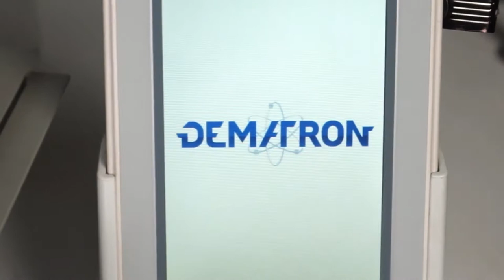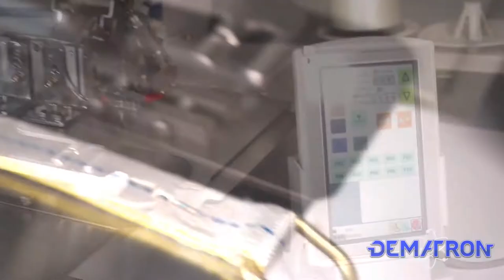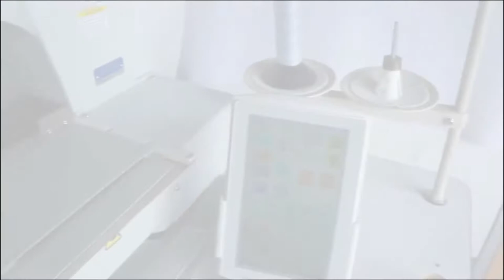Programmable Pattern Sewing Machine | DEMATRON DM-2210 Hook & Loop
Unleash the power, speed and precision of the DEMATROn DM-210E-2210 Programmable Pattern Sewing Machine and be amazed by the results this machine will achieve for your production volume, quality and profit margin.

  Most suitable for sewing free form patterns on a variety of materials like box, box-x, labels, name tags, and any custom pattern within its 8.5 x 4 area.